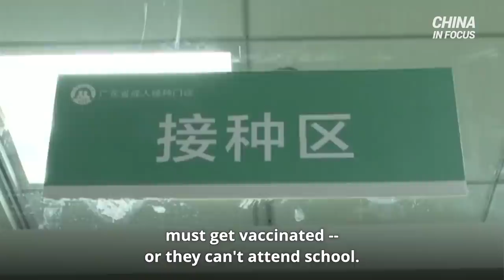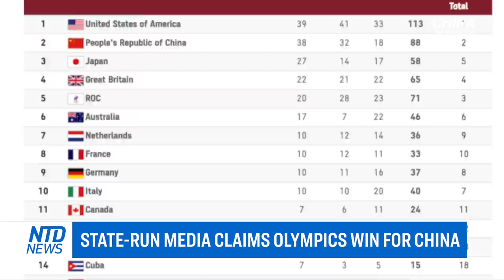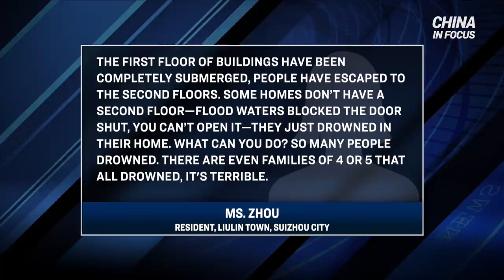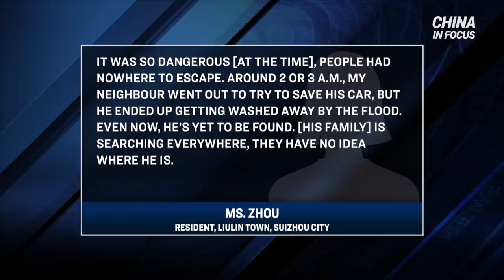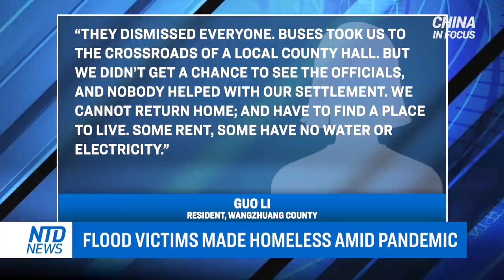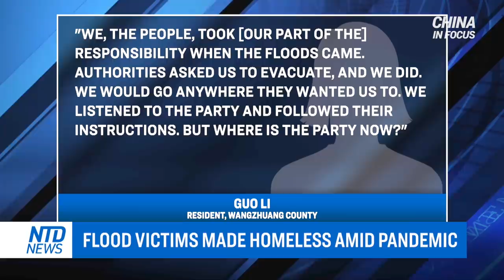Amazon suspends 50,000 Chinese sellers; Russia wraps up military exercises in China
Amazon cracks down on 50,000 Chinese sellers. Most of them are suspended for posting fake reviews or sending out gift cards in exchange for positive reviews.

All three of America's most powerful nuclear submarines were reportedly sent into the Pacific Ocean—a rare move, as the three are all patrolling the same area at the same time.

The U.S. Strategic Command is sounding the alarm, saying the strategic breakout of China's military is a cause for action.

Chinese state media declares China the winner of the Tokyo 2020 Olympic Games, despite the United States taking home the most medals.

Some elementary and middle school students in China must get vaccinated or they can't attend school, according to local authorities, even though Beijing claims the shot isn't mandatory.

00:00 Intro
00:52 Amazon suspends 50k Chinese sellers
01:51 U.S. sends nuclear subs to Pacific Ocean
02:50 U.S. ADM. warns of China's nuclear power
04:08 Russia wraps up military exercises in China
05:12 State-run media claims Olympics win for China
06:32 HK's biggest pro-democracy group ends
07:57 Authorities force students to get vaccinated
10:20 Woman dies after getting Chinese-made vaccine
12:23 Zhengzhou city to start 4th-round virus tests
14:07 China: families drown in floods overnight
16:33 Flood victims made homeless amid pandemic
19:28 China economy under pressure as growth slows
20:39 Expert: investment funds rethinking China

Amazon suspends 50k Chinese sellers; Russia wraps up military exercises in China